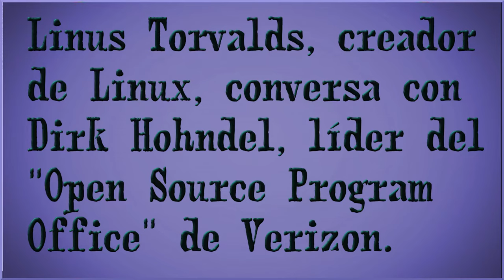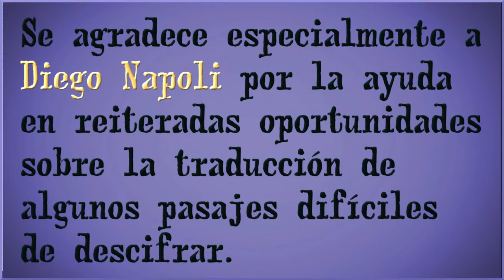Cumbre de programadores del kernel, Viena, 9/24 - Linus Torvalds en conversación con Dirk Hohndel.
We want to thank to "The Linux Foundation" ( @LinuxfoundationOrg ) for uploading this material to YouTube, so we can translate it to Spanish. Queremos  agradecer a la fundación Linux por haber subido este material a YouTube para que lo pudiéramos traducir al español.